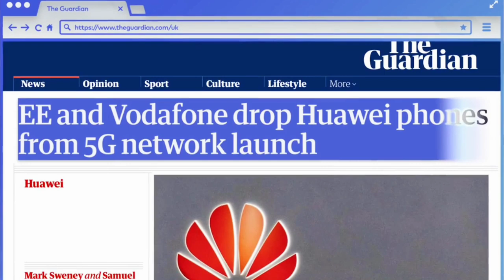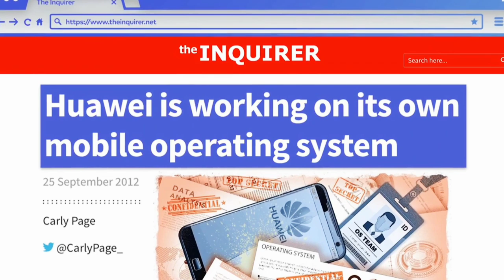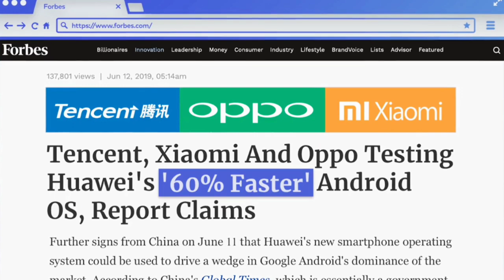Huawei HongMeng OS លឿនជាង Android 60%